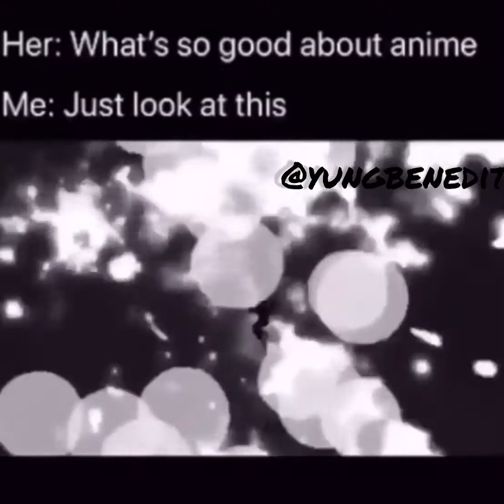Is anime good?